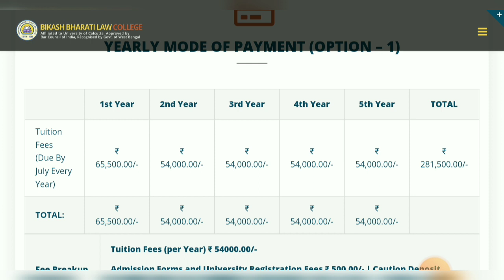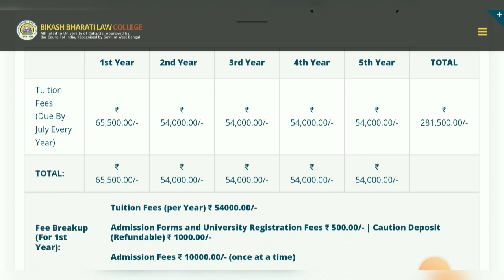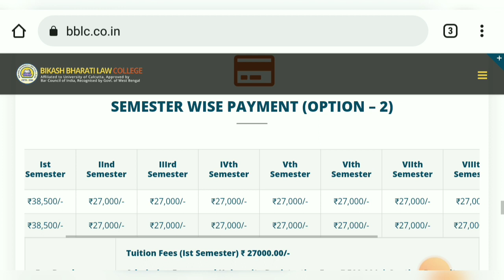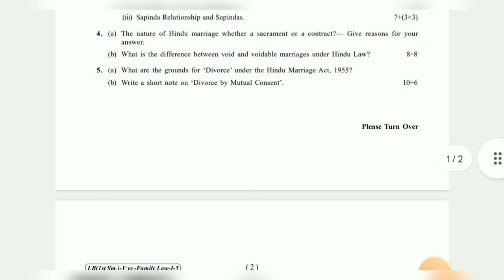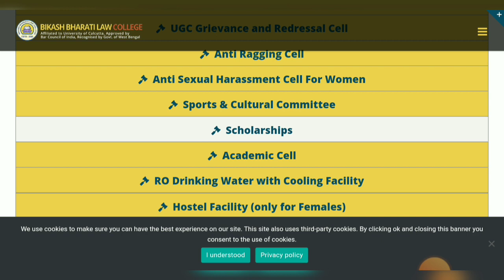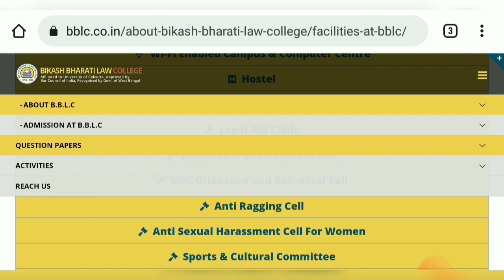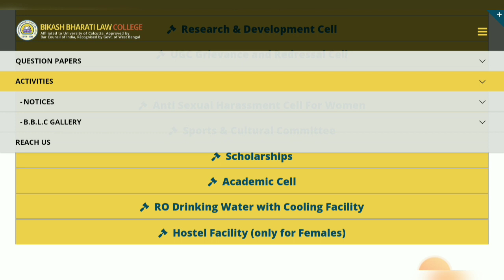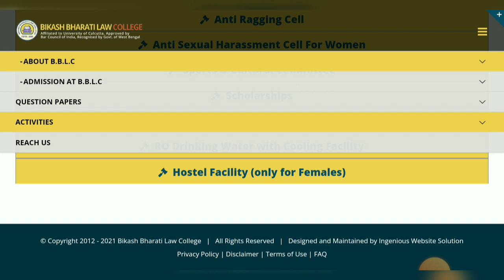BA LLB তে ভর্তি Calcutta University কলেজে l Bikash Bharati Law College Admission Process l BA LLB